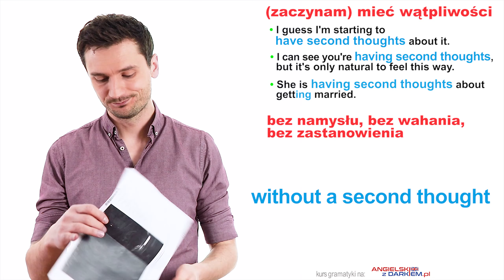"Zaczynam mieć wątpliwości" - jak to powiedzieć PO ANGIELSKU \ Nauka angielskiego \ Idiomy \ NPA #56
Zawsze powtarzam, że nauka angielskiego to nie tylko poznawanie gramatyki, słówek, ćwiczenie rozumienia ze słuchu czy konwersacje. W języku na co dzień natrafiamy przecież na potoczne zwroty, wyrażenia i idiomy. Rozumienie angielskiego bez ich znajomości jest znacznie utrudnione, zwłaszcza w języku potocznym i slangu. W moich lekcjach sięgam wychodzę tak naprawdę od strony języka polskiego. Czyli sięgam po zwrot, którego używamy bardzo często, a który nie jest łatwy do przetłumaczenia na angielski. Dzisiaj przyszła kolej na zwrot "zaczynam mieć wątpliwości". Mówimy tak, kiedy podjęliśmy już jakąś decyzję, ale po jakimś czasie dochodzimy do wniosku, że zrobiliśmy źle. Jak to powiedzieć po angielsku? Czy mamy tu do dyspozycji jakieś ciekawe i przydatne angielskie zwroty i idiomy? O tym w dzisiejszej lekcji. Zapraszam!
Notatka PDF z lekcji do pobrania na Zakłądka "Youtube - materiały"
Na stronie znajdziesz też mój profesjonalny kurs angielskiej gramatyki.